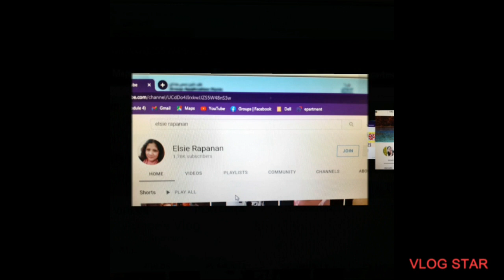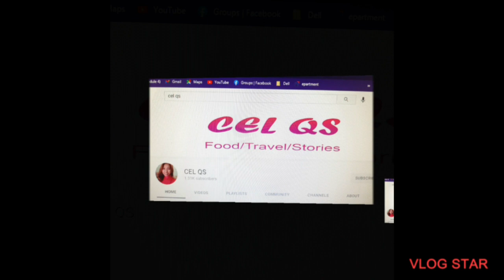BESIDE DUBAI AIRPORT ITTIHAD VIEW | vicky sagadal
Hello Everyone, on this video I will show you the view Beside Dubai Airport Ittihad road.